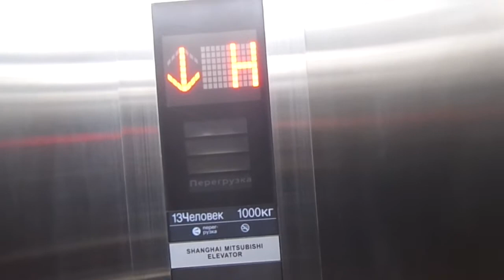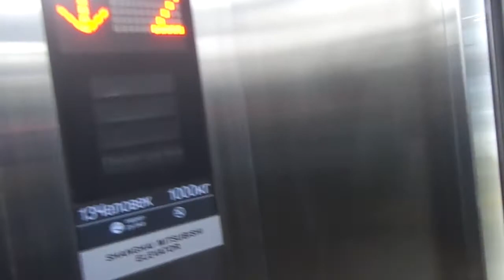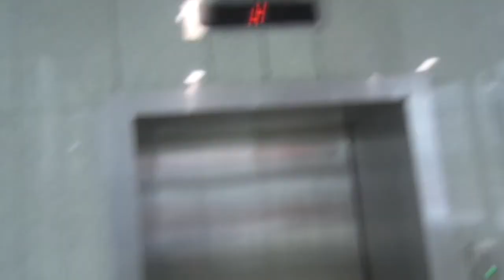BRAND NEW Shanghai Mitsubishi MRL Trac. Elev. at Krёkshino Commuter Train Station in Moscow, Russia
Future D4 station. This station opened just today.

Basic but nice one.

The other street elevator is not finished GRRRRRRR

---Street elevator---
Brand: Shanghai Mitsubishi
Type: MRL Traction
Capacity: 1000kg / 13 Persons
Model: Elenessa
Floor served: 2(1, *2*)
Serial: ?